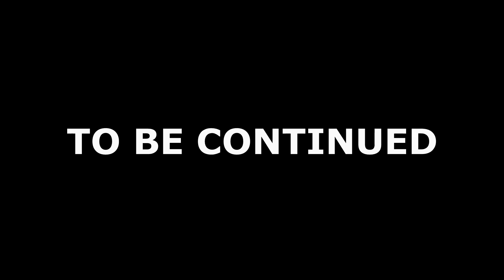[GOTWIC] TheScott [GCM] ⚔️ INVADING K126 ⚔️ HUGE MERIT!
*DISLIKE THIS VIDEO IF YOU ARE FROM K126!*

TheScott invading K126 after a empty invade attempt on K132..
All hives were bubbled and nobody wanted to fight.
In K126 we had more luck, Scott have made some big hits!
More fights coming soon in part 2!